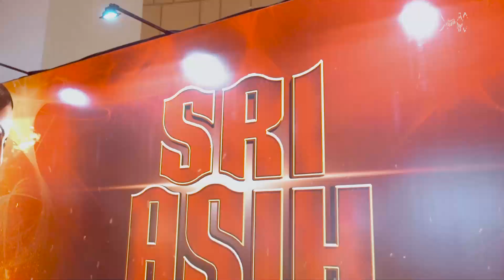FILM SRI ASIH? PAKET LENGKAP! | Gala Premiere Sri Asih